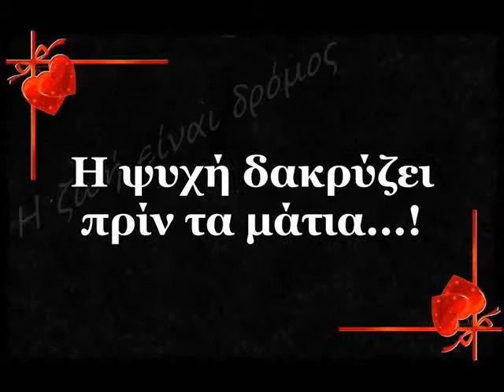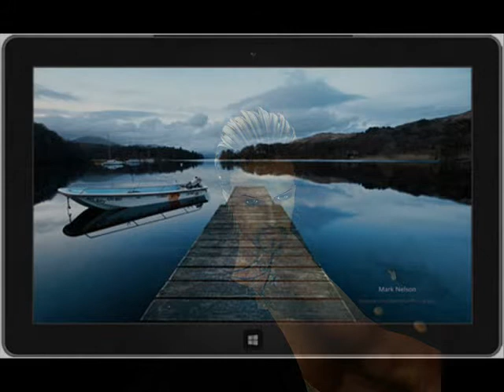mono s moy nikiforos~home7